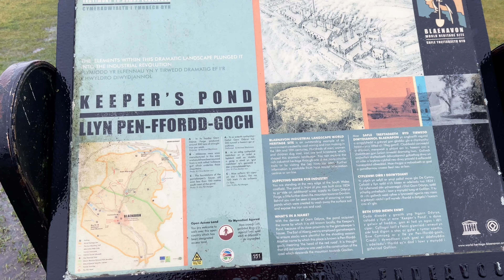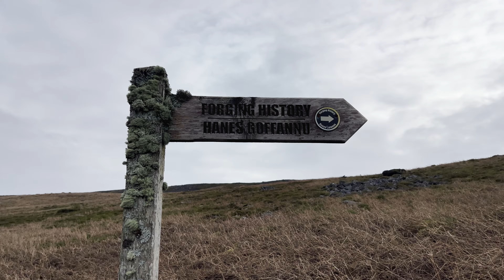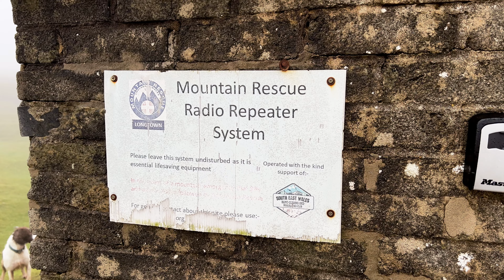The Blorenge from Keepers Pond (Pen-ffordd-goch) | New Years Day Walk 2024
The best way to start the New Year is a walk with friends. This walk around The Blorenge starts at Keepers Pond (Pen-ffordd-goch) and skirts around the mountain eventually arriving at The Punch bowl, where we stopped for lunch. The route then heads up the backside of The Blorenge pasing the Mountain Rescue hut before reaching the trig point at the summit.  The weather closed in towards the end but that didn't spoil a great day.